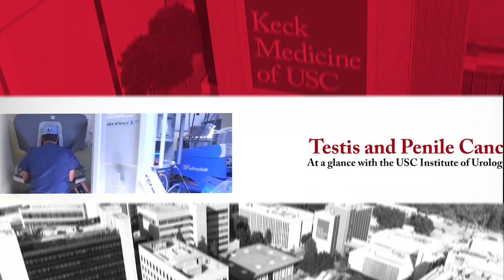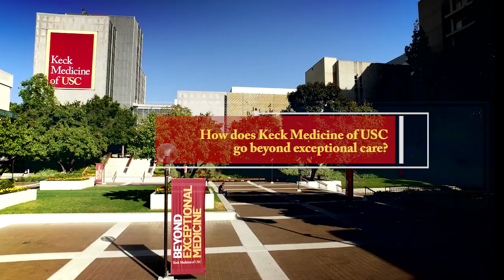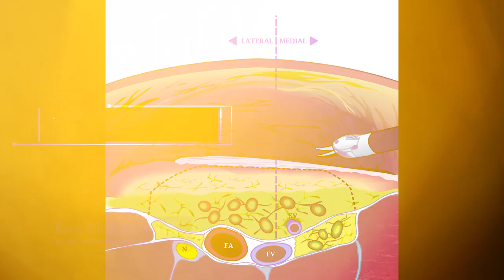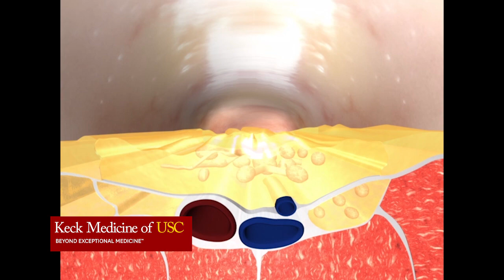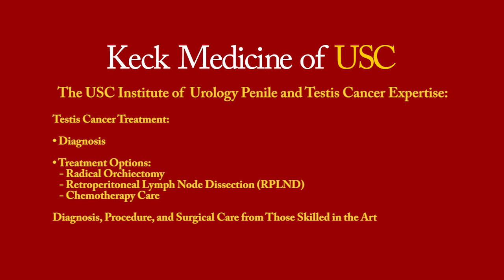Testis and Penile Cancer Symptoms and Treatment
Penile cancer is very uncommon and often misdiagnosed, while cancer of the testis is among the most common cancers of young men.

Learn how we at the USC Institute of Urology at Keck Medicine of USC diagnose and treat these conditions, from topical treatments to minimally invasive endoscopic surgery